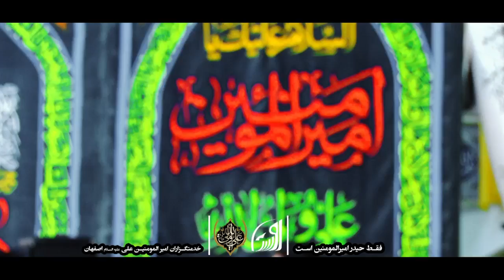کربلایی مهدی رعنایی ولادت امام علی علیه السلام ۹۷ Mahdi Ranaei